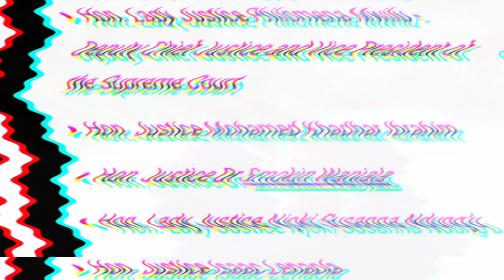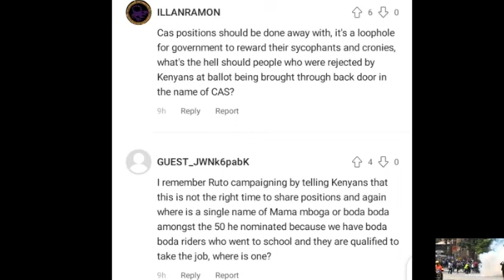BREAKING 🔴 SUPREME COURT JUDGES SET TO QUIT JOB DUE TO CONTROL FROM THE GOVERNMENT.